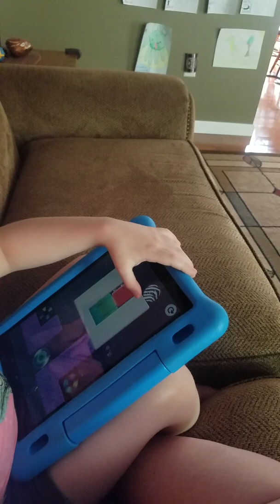He is shockingly good at this game 6/11/20